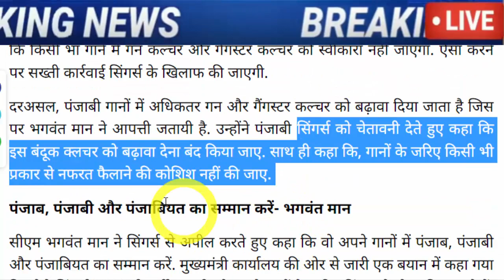मान ने फिर उड़ाए सबके होश, देखते रह गए सब, मच गया सन्नाटा, AAP Punjab Kejrival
cm-bhagwant-mann-warning-to-punjabi-singers-said-if-gun-culture-is-promoted-in-songs-action-will-be-taken.

cm bhagwant mann govt taking action against vip culture cut security of many big leaders in punjab.

Punjab में VIP कल्चर खत्म करने पर बड़ा एक्शन, सीएम भगवंत मान ने इन नेताओं की घटाई सुरक्षा.

Bhagwant Mann | Punjab CM Bhagwant Mann On Panchayati Illegal Land Encroachment.

Arvind Kejriwal And Raghav Chadha Came To The Support Of CM Bhagwant Mann Government.

Mohali Blast Punjab: CM Bhagwant Mann Said Police Investigating The Matter, See Arvind Kejriwal Captain Amarinder Singh And Oth.

story-tajinder-pal-singh-bagga-father-preetpal-singh-bagga-targeted-arvind-kejriwal.

Tajinder Bagga Vs Arvind Kejriwal; Delhi BJP Leader Challenge To Aam Aadmi Party Chief.

pagdi-sambhal-jatta-kumar-vishwass-advice-to-punjab-cm-called-kejriwal-a-dwarf-again.

BJP Leader Tajinder Singh Bagga Arrested By Punjab Police Over Alleged Threats To Delhi CM Arvind Kejriwal.

Tajinder Pal Bagga Arrested Kumar Vishwas Tweets On Bhagwant Mann.

Tajinder Bagga Arrested: तेजिंदर पाल बग्गा की गिरफ्तारी पर चढ़ा सियासी पारा, कुमार विश्वास ने दी भगवंत मान को नसीहत.

Arvind Kejriwal Delhi Free Electricity | Delhi CM Kejriwal On Free Electricity And Power Subsidy Plan.

MLAs Will Have To Pay Income Tax Themselves In Punjab.

Hindi NewsLocal Punjab Bhagwant Mann | Punjab MLA Pension And Punjab MLA Income Tax.

Bhagwant Mann Electricity | Punjab CM Bhagwant Mann Clarification On Free Electricity.

Bhagwant Mann Vs Arvind Kejriwal: AAP Party Chief Meeting On Free Electricity In Delhi Today.

cm-bhagwant-mann-and-kejriwal-held-virtual-meeting-with-aam-aadmi-party-mlas-in-mohali.

punjab-news-bhagwant-man-cabinet-takes-oath-aap-gives-free-hand-to-cm.

punjab-cm-bhagwant-mann-announces-anti-corruption-helpline-for-punjab-people-will-launched-on-23rd-march